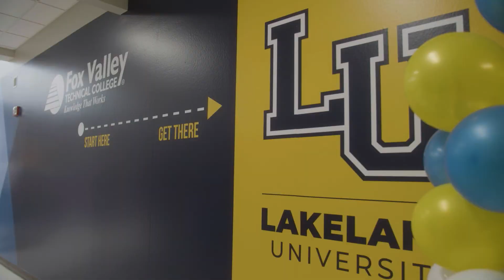Lakeland officially opens new Fox Cities Center location at Fox Valley Technical College